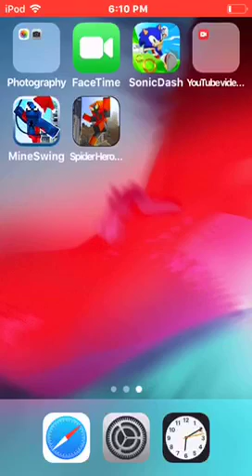Beating a boss battle!